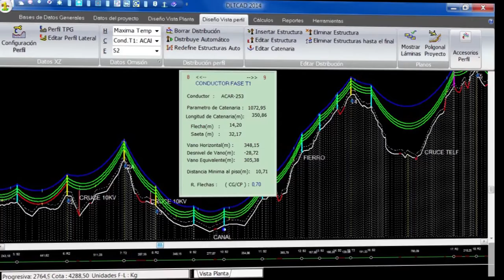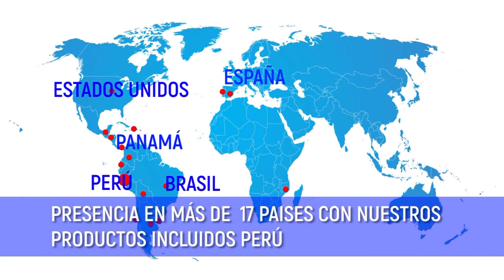ABS INGENIEROS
Compañía dedicada a brindar servicios de Ingeniería en el sector eléctrico y electromecánico, potenciando esta actividad con un trabajo permanente de investigación y desarrollo de herramientas de softwares innovadores DLT-CAD y DIRED-CAD para la ingeniería eléctrica y ramas afines. De esta manera, brindamos soluciones que facilitan el trabajo de ingeniería, aumentando la eficiencia y potenciando la calidad de los proyectos electromecánicos.